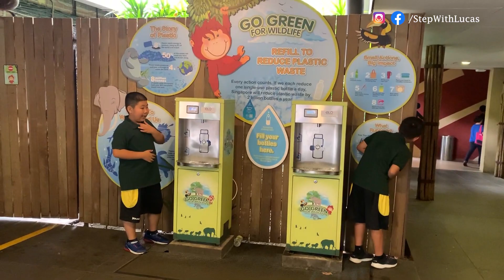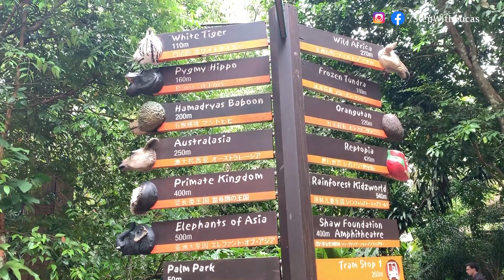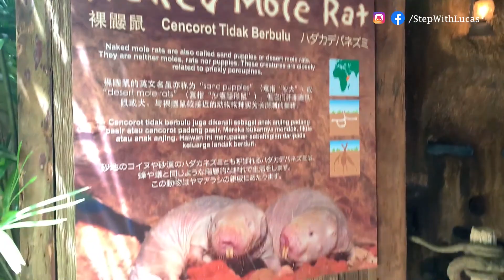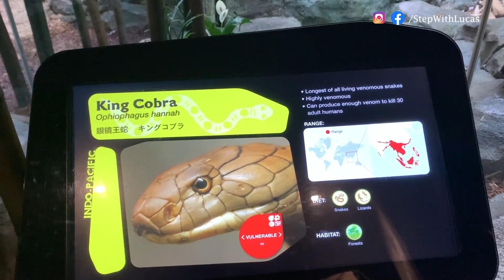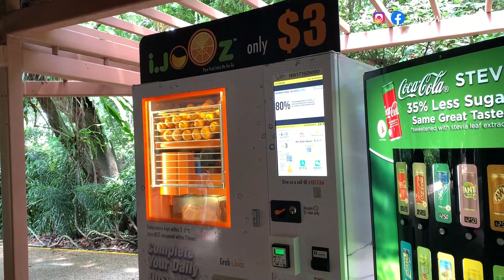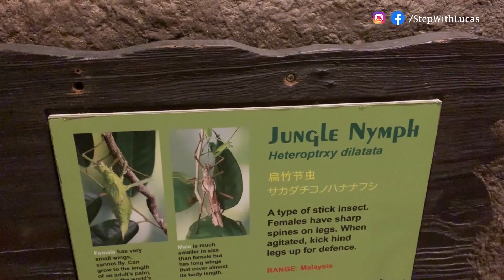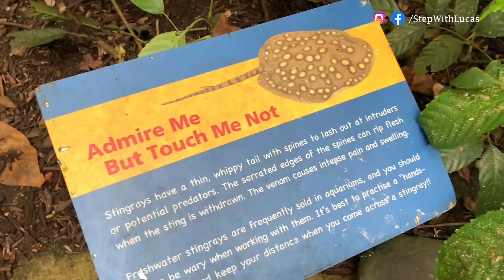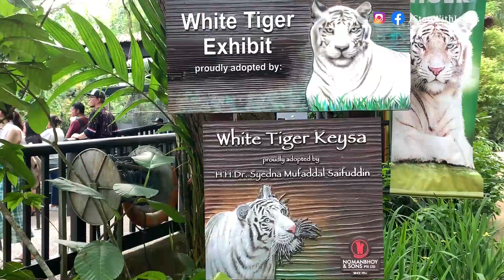Khám khá sở thú Singapore Zoo và phát hiện cảnh này ?! 2020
Ở Singapore hơn năm giờ mới có dịp khám phá sở thú Singapore - Singapore Zoo, vô cùng thích và rất muốn đi lại!
Lại còn bắt gặp những cảnh rất hoang dã ạ. đúng là sở thú. Mọi người enjoy vlog tập giải trí khám phá, du lịch Singapore tại chổ cùng Lucas nha.
With Love